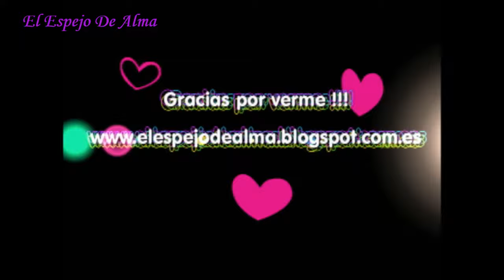Favoritos / Más usados del momento